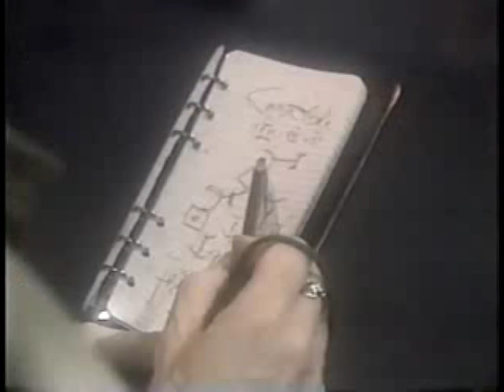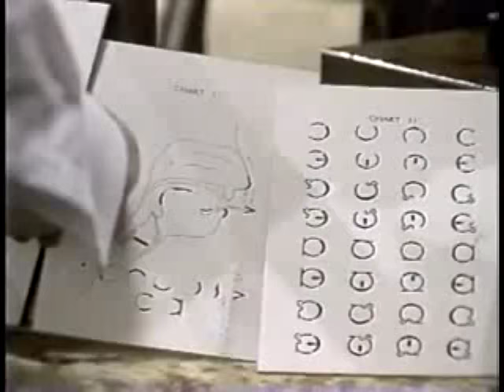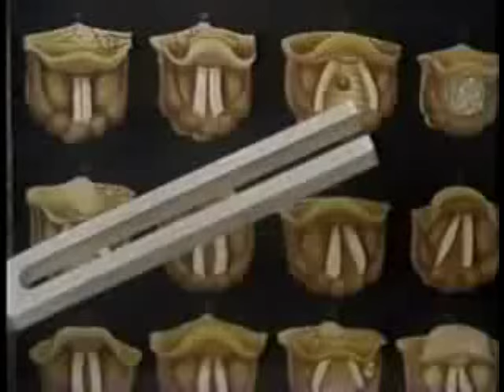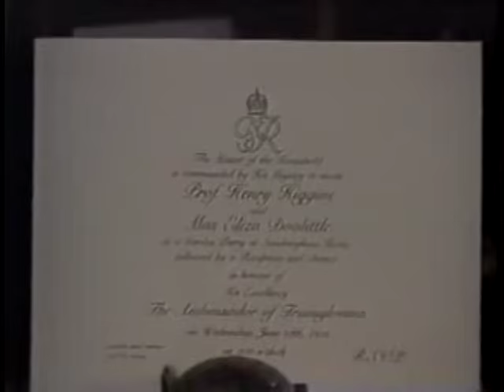Peter O'Toole in Pygmalion